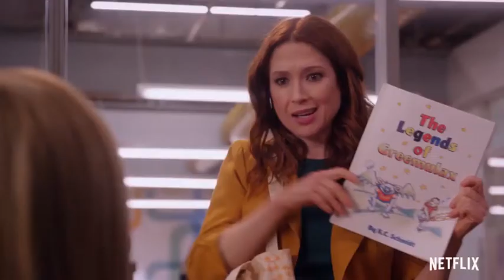Unbreakable Kimmy Schmidt | Final Episodes | Official Trailer [HD] | Netflix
Every miracle, every song, every discovery has led to this! Find out if Kimmy gets her happy ending in the final season of Unbreakable Kimmy Schmidt, only on Netflix.